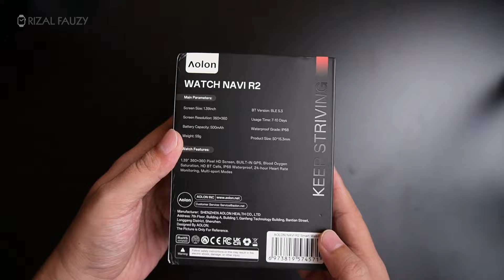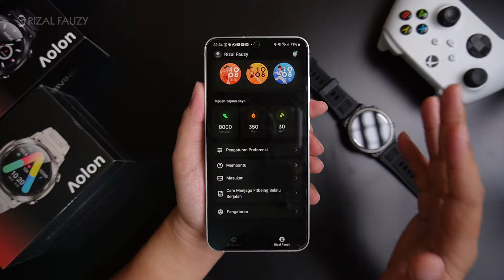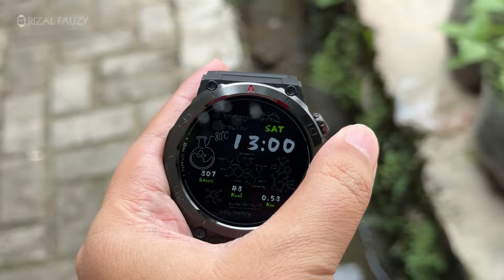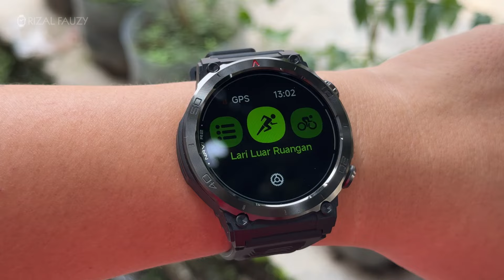LEBIH MURAH DARI R3 TAPI TETEP ADA GPS & STRAVA | FULL REVIEW Aolon Navi R2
Skipskip
00:00 what's in the box
00:45 desain, material, bt call dll
03:14 dimensi
03:58 app binding
04:28 layar
05:02 UI
06:29 tes hr & spo2
07:13 kalk, kamera
07:38 kompas
07:56 mode olahraga dan gps
08:12 opsi lari
08:31 interface lari
09:06 batre
09:24 tutup